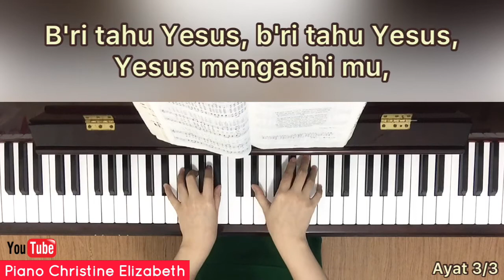Beri Tahu Yesus - KPPK 146 (dengan lirik) - Kekuatan di Masa Corona - Covid-19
Lirik: Jeremiah E. Rankin
Melodi: Edmund S. Lorenz
Judul bahasa Inggris: Tell It To Jesus

“Dengan kepak-Nya Ia akan menudungi engkau, di bawah sayap-Nya engkau akan berlindung, kesetiaan-Nya ialah perisai dan pagar tembok. Engkau tak usah takut terhadap kedahsyatan malam, terhadap panah yang terbang di waktu siang, terhadap penyakit sampar yang berjalan di dalam gelap, terhadap penyakit menular yang mengamuk di waktu petang. Walau seribu orang rebah di sisimu, dan sepuluh ribu di sebelah kananmu, tetapi itu tidak akan menimpamu.”
‭‭Mazmur‬ ‭91:4-7